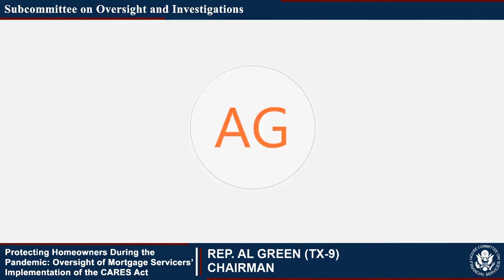Rep. Al Green - Opening Statement "Protecting Homeowners During the Pandemic." Virtual Hearing